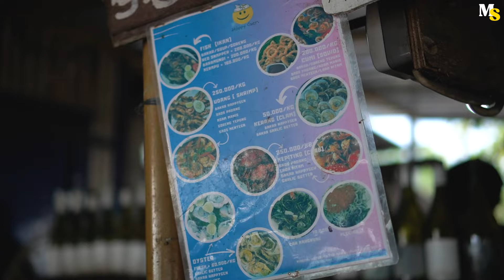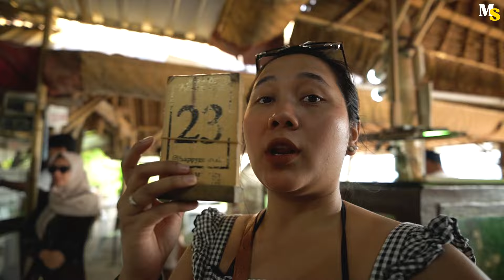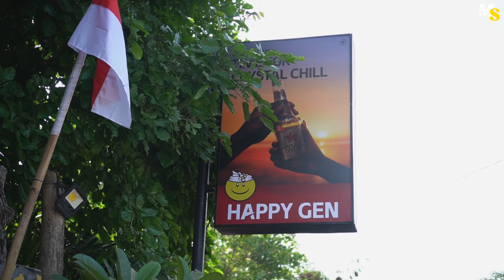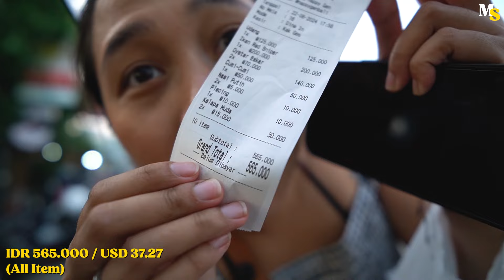MAKAN SEAFOOD MURAH BALI DI PINGGIR PANTAI SAMBIL LIATIN PESAWAT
Kalo udah yang namanya ke Bali, pasti ga akan jauh2 dari makan SEAFOOOOODDDDD!

Karna udah surganya ga sih makan seafood di bali, lokasinya deket laur, makannya dengan pemandangan pantai, pas banget lah pokoknya buat nikmatin seafood.

Kali ini kita akan ajak kalian makan seafood, dengan pemandangan langsung ke pantai, dan juga bisa liat pesawat landing & take off juga. Pokoknya experience makan seafood di tempat ini bener2 menyenangkan banget deh. Tapi tenang, biasanya kalo pemandangannya bagusss, tempatnya nyaman, harganya pasti mahal kan? Nah ini ngga!

Harga disini termasuk affordable, contohnya kamu bisa makan oyster 1KG dengan harga 60ribuan, terus kerang 1KG harganya 50ribu, sayurannya 10ribuan, dan lainnya. Karna kita makan disini aja, udah kenyang banget bahkan ga abis makanannya, sampe kita beli bungkusan buat temenkita, dan itu bungkusannya banyak, total billingnya 500ribuan.

Cuma, sakingggg bagus tempatnya dan saking affordablenya, untuk makan di tempat ini kalian haru booking jauh2 hari. Ada yang bilang kalau lagi peak banget harus booking 1 BULAN sebelum, tapi kalao so so bisa sih 1-2 minggu sebelum bookingnya. Kalo kita kebetulan datengnya pas lagi ga high season, jadi ga serame yg kita bayangin, jadi kita bookingnya dari 2 minggu sebelum, itu aja sempet di reschedula karna di hari pertama kita booking itu udah full.

Kalo kalian mau dateng ke sini, better sih pesen jam 5-6an biar mataharinya ga terlalu nyentrong gitu, tapi tetep bisa liat sunset. Kalo kita pesen jam 4an sore, dan itu puanasss pol hahah tapi memang bagus sih buat foto2 ya. Kebetulan juga Happy Gen ini bukanya baru jam 3an sore, jadi emang ga bisa dateng pagi / siang.

Semoga bermanfaat yah, dan kalian wajib coba sekaliiii aja.

Kalo ada yg mau di tanyain bisa comment langsung di bawah atau DM ke social media kita di :